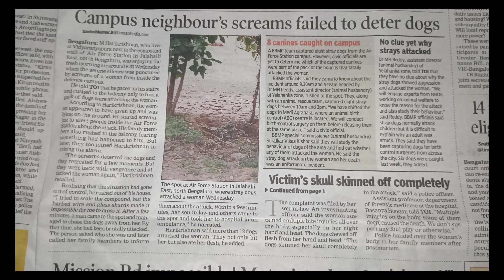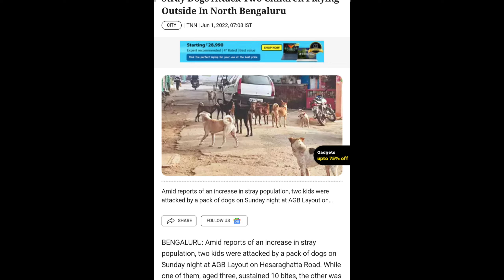Dog menace of Bangalore, IAF Station Jalahalli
Bruhat Bangalore Mahanagara Palike (BBMP), the local administrative body of Bangalore is a mute-spectator on pack formation and attack on human

Number of bites: The Bruhat Bengaluru Mahanagara Palike (BBMP) records around 30,000–35,000 dog bites in the city each year.

Stray dog population: As of 2023, Bengaluru has around 2.79 lakh stray dogs.

Rabies deaths: In 2024, four deaths have been reported in the state, including three due to rabies.

Stray dog attacks: Stray dog attacks are considered a danger to children and the elderly.

BBMP efforts: The BBMP has launched a rabies helpline, and plans to neuter around 50,000 dogs this year. The BBMP is also collaborating with NGOs to analyze dog behavior.

Citizen concerns: Citizens want the BBMP to take responsibility for controlling the stray dog population. Some say that the BBMP should also establish enough shelter homes to house the dogs.

Now, in 2024 August, an elderly lady was attacked and killed  by a pack of dogs in Jalahalli Airforce station.

Two ironies are:

The life of military personnel, who are supposed to save the civilians are under threat.

The Silicon Valley, supposed to be the innovation place for technology  is filled with pack of dogs